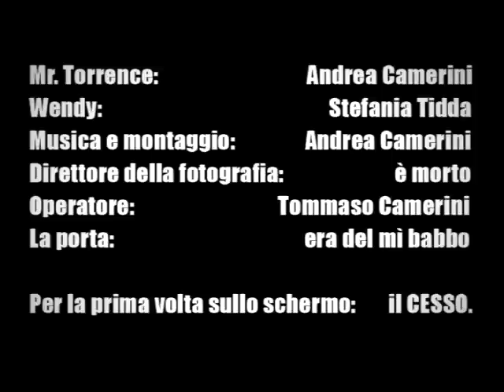SCIAINING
L’originale di Stanley Kubrik mi ha sempre fatto cacare addosso dalla paura. Chi può scordare lo sguardo di Jack Torrence? Chi può dimenticare le due gemelline trucidate e la sagoma lugubre dell’Overlook che si staglia nella notte? Noi. Infatti l’abbiamo rifatto per riassumere in questo minuto e mezzo, tutto l’orrore possibile. Diciamo che noi di Grezzofilm abbiamo fatto quello che Kubrik avrebbe di sicuro voluto girare, ma non poteva, perché i tempi non erano maturi.

Curiosità:
La sequenza iniziale ha le stesse inquadrature dell’originale… (o, almeno così mi sembra a me).
Il mì babbo m’ha preso a calci la mia fiat Duna, per rappresaglia dopo che ho sfasciato una porta di casa sua per la scena.
Quel maglione rosso (Nicholson nel film aveva una giacchetta rosso-culo-di-bimbo che non son riuscito a trovare) me l’ha prestato una che lavora nel ristorante di mì padre e puzzava di fritto che levava il naso, ma io non gliel’ho mai reso e anzi, è diventato il pezzo forte del mio guardaroba
(estivo). Un comico (si fa per dire) di cui non faremo il nome ma diremo solo che si veste da pupazzone e fa le faccine in un noto programma tv, ce l’ha copiato paro paro un paio di anni fa, ma noi l’abbiamo fatto prima, ciccio (nel 2004)!

Interpreti:
Jack Torrence: Andrea Camerini
Wendy Torrnece: Stefania Tidda
Riprese: Un po’ io un po’ la Tidda, visto che quel giorno eravamo in 2.
Direttore della fografia: disperso in una rissa tra nani.
La porta: era di mì pa’.